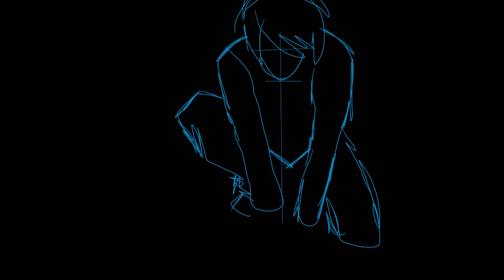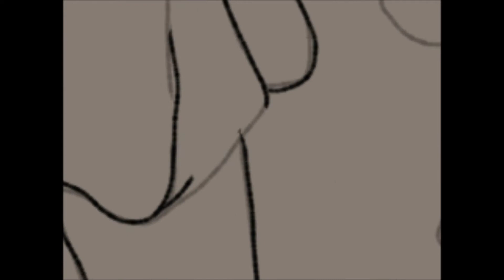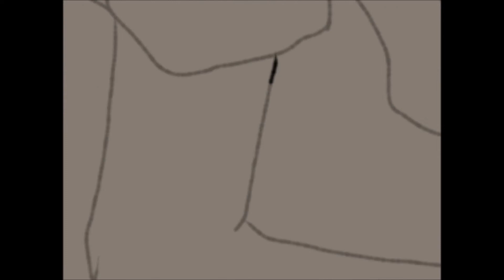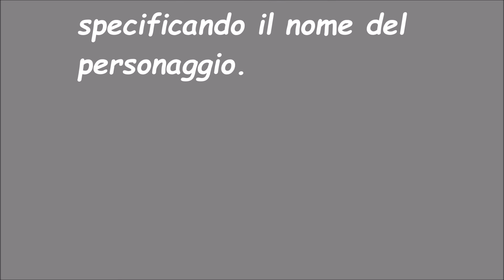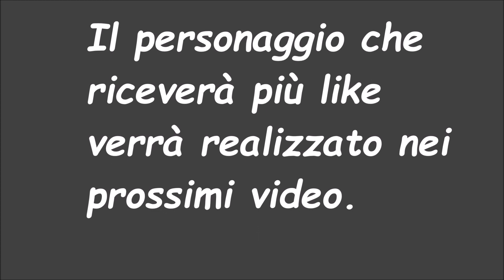speed drawing Lawliet (Elle) death note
Lawliet (Elle)
musiche:
*LEGGERE:*
How to Draw Super Easy
*A chi fosse interessato realizzo banner e avatar personalizzati e realizzo ritratti gratuitamente con il video*